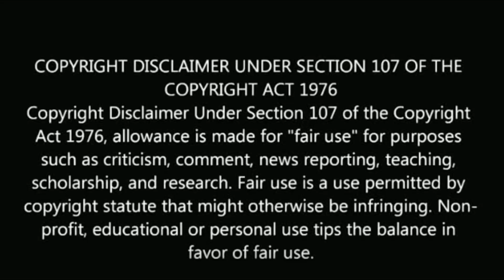தொடங்கியது செம்பருத்தி Dubbing | ishwarya | karthik raj | sembaruthi | dubbing start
தொடங்கியது செம்பருத்தி Dubbing!

Sembaruthi serial dubbing start.